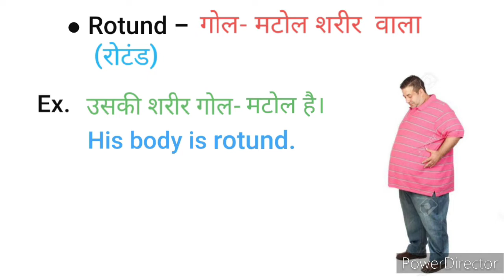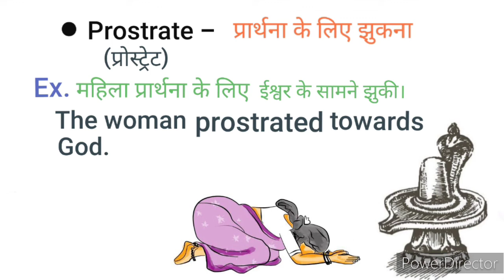Daily best 5 English word || रोज अंग्रेजी के पाँच बढ़िया शब्द सिखों